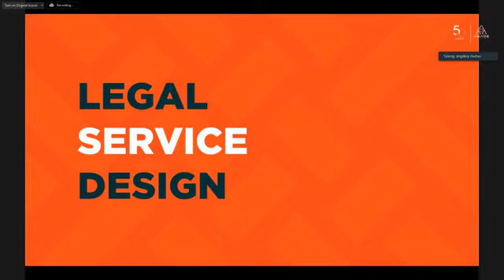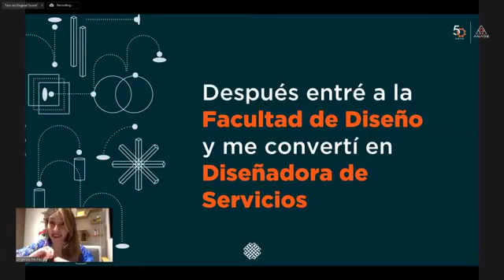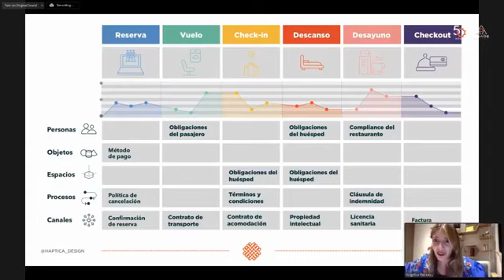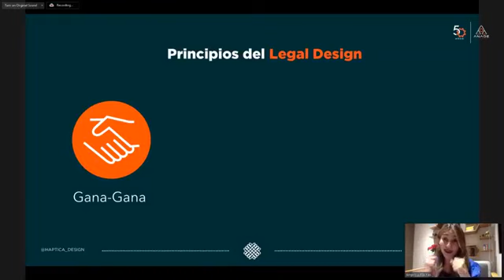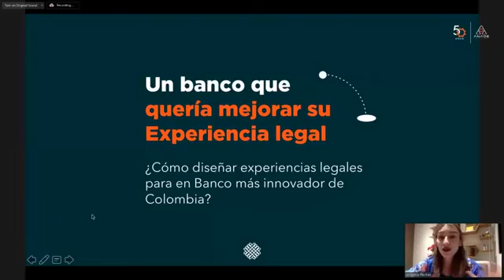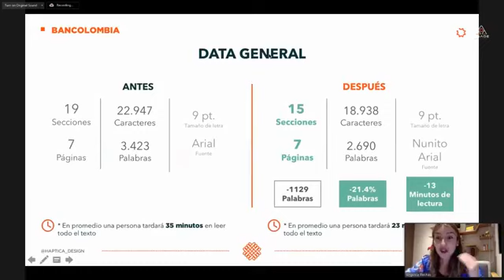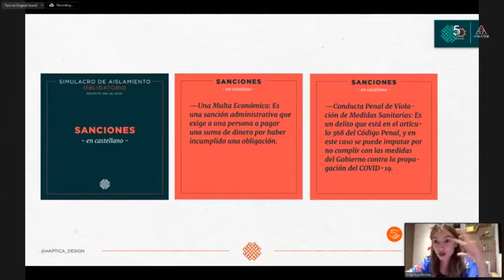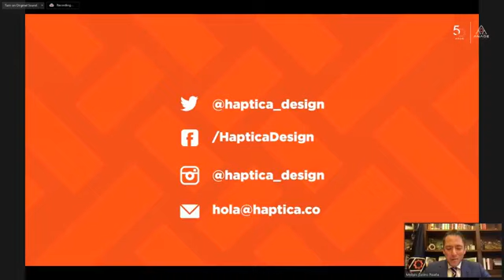Foro Digital 44 | Cómo diseñar servicios legales | Angélica Flechas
Los contratos y documentos jurídicos normalmente son largos y aburridos para el público en general. ¿Es posible hacerlos más simples y atractivos sin perder su fuerza? La respuesta la tiene Angélica Flechas y ella nos enseña cómo aplicar el diseño a los servicios legales.